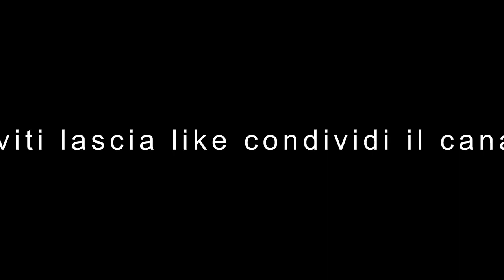Il Fantasma della moglie di Marco Polo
Lo Spirito di una donna orientale che sarebbe la moglie di Marco Polo

Pui supportare il canle con una donazione libera se vuoi Grazie mille!:
Libri consigliati in promozione
Offerte Film
Grazie!